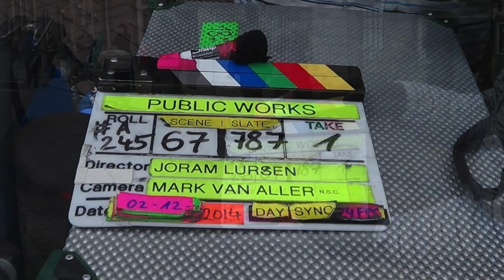Publieke werken van regisseur Joram Lürsen krijgt de eerste Gouden Film van 2016.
Het historisch drama Publieke werken van regisseur Joram Lürsen krijgt de eerste Gouden Film van 2016.
Op oudejaarsavond trok de film de honderdduizendste bezoeker. De Gouden Film wordt zaterdag namens het Nederlands Film Festival (NFF) uitgereikt in het Victoria Hotel in Amsterdam. Scenarioschrijver Frank Ketelaar krijgt namens het Netwerk Scenarioschrijvers de Gouden Pen.
Publieke werken speelt in 1888 en is gebaseerd op het gelijknamige boek van Thomas Roosenboom. Gijs Scholten van Aschat, Jacob Derwig en Rifka Lodeizen hebben de hoofdrollen. Violiste Janine Jansen verzorgde de titelmuziek.